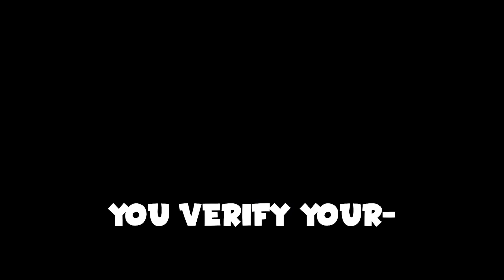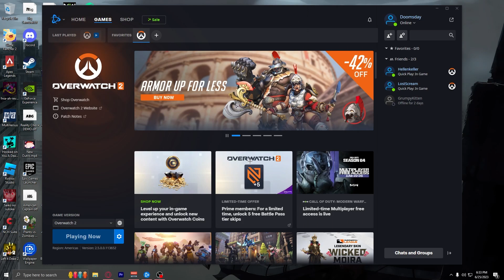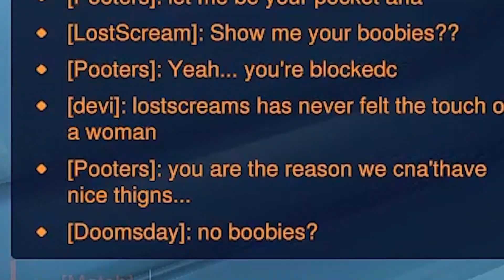My Most Controversial Video | Overwatch 2 Funny Moments